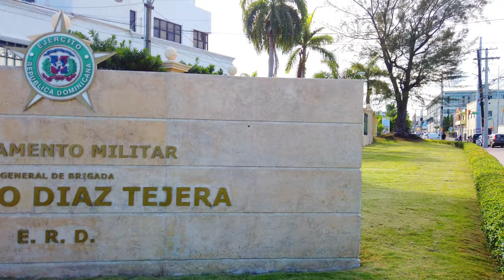Dominican Republic Presidential Palace, Maribel Zamy || REAL STREETS